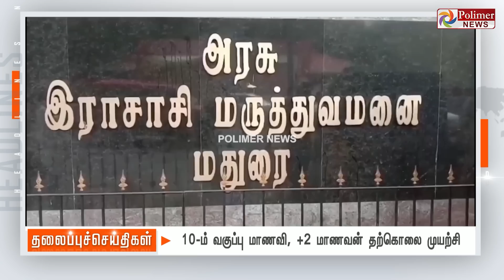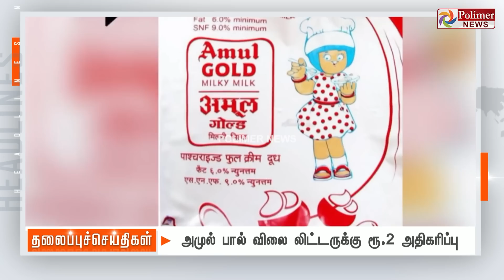Today Headlines - 16 August 2022 மாலை தலைப்புச் செய்திகள்| Evening Headlines | PolimerNews |MKStalin